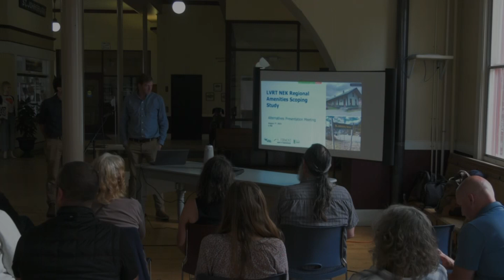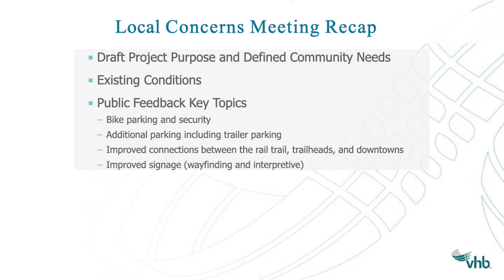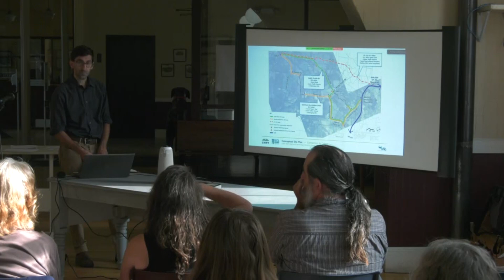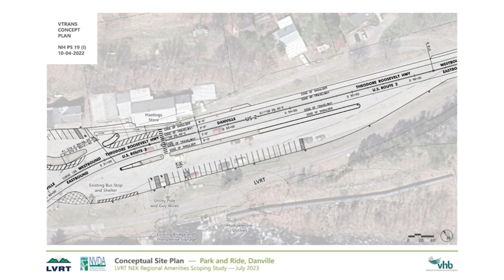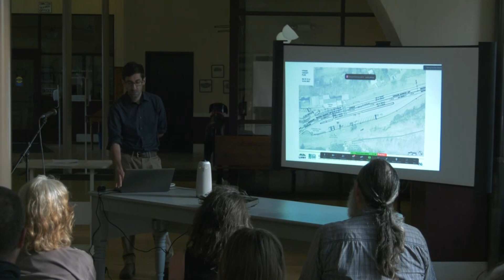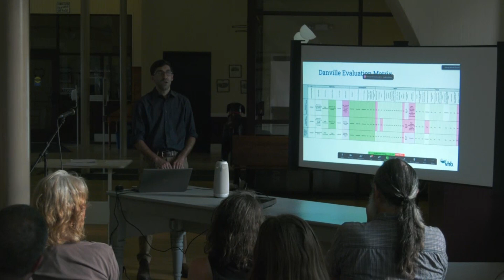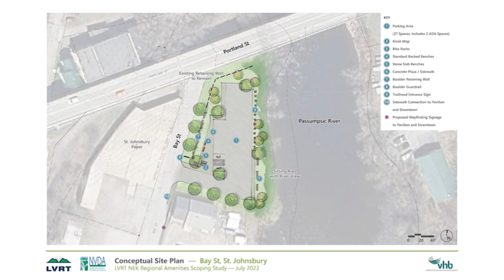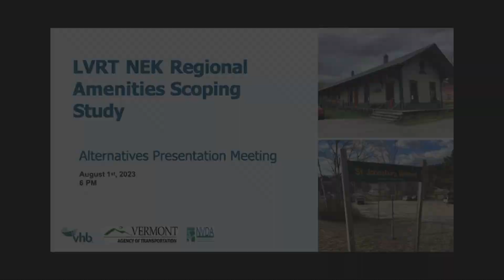LVRT Regional Amenities Plan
public meetings to get community feedback on the LVRT amenities plan for our region. The towns of St. Johnsbury, Danville, and Cabot will be discussed on Tuesday August 1, 6 pm at the St. J Welcome Center or join virtually.